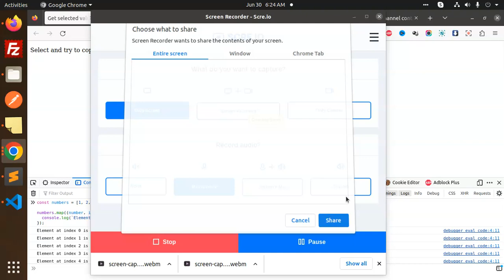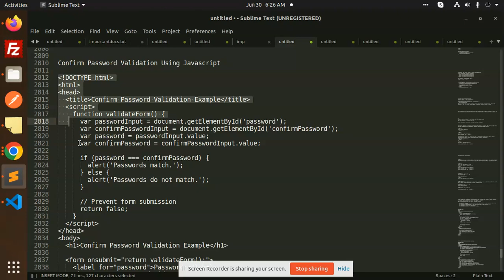JavaScript Tutorial in Hindi #108 Confirm Password Validation Using Javascript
javascript tutorial
javascript tutorial code with harry
javascript tutorial for beginners in hindi
learn javascript freecodecamp
react js tutorial freecodecamp
javascript tutorial for beginners in tamil
javascript tutorial in telugu
node js tutorial freecodecamp

Nest